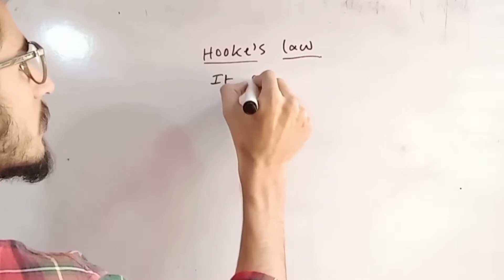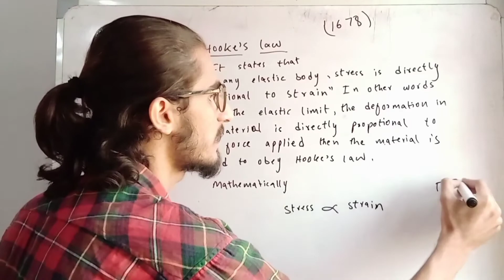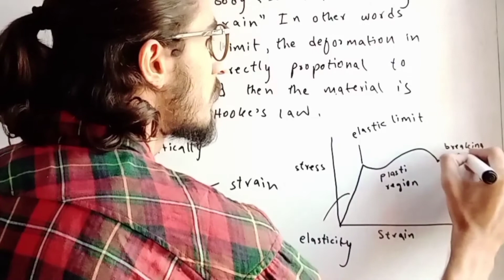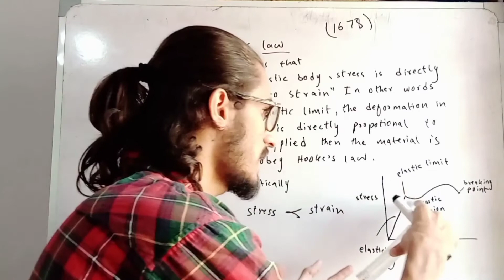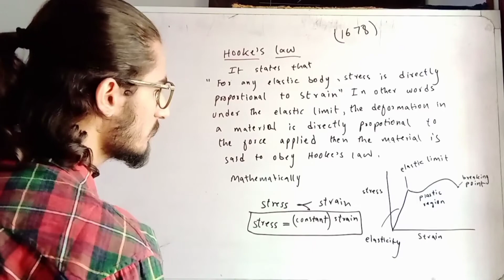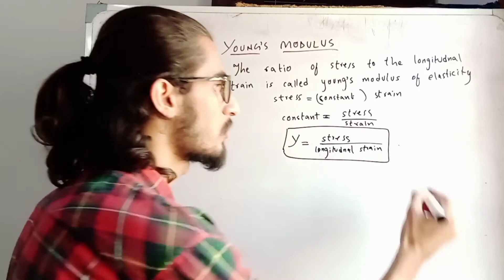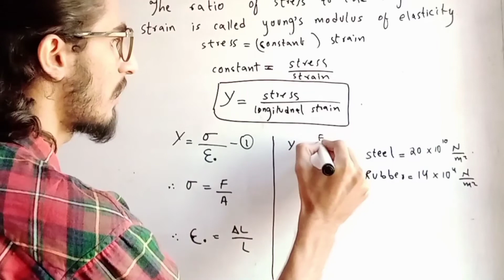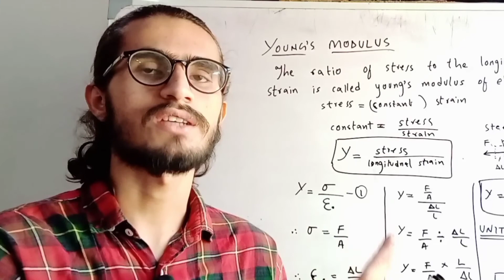PHYSICS | CHAPTER- 10 | TOPIC - 3 | HOOKE'S LAW AND YOUNG'S MUDULUS by SAQIB NAEEM AWAN